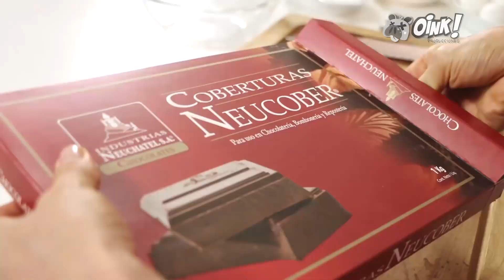TARTA DE CHOCOLATE @neucoberchocolat junto a Titi Aguayo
Recuerda seguirnos en nuestro instagram